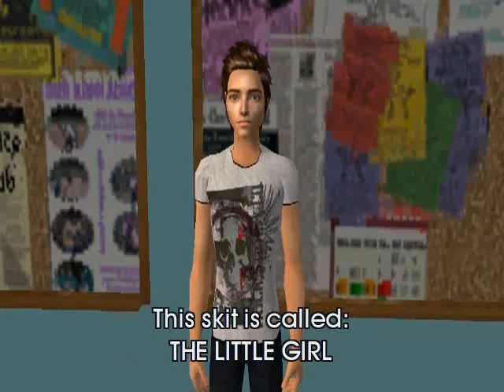Random Times with Ruby and Weston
Me and my friend Ruby doing random stuff :D